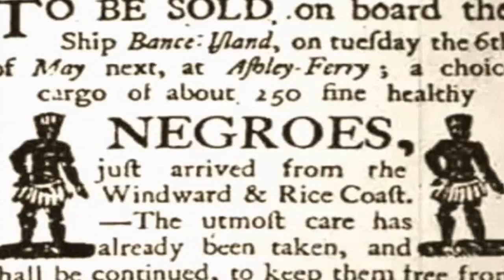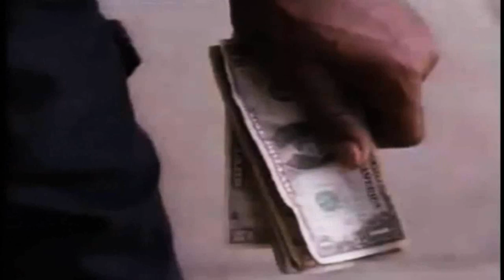Guru - Lost And Found [HD]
Brand New Musik Video By Guru - Lost And Found
From the Album - 8.0 Lost And Found
enjoy in HD + 320 kBit/s Sound